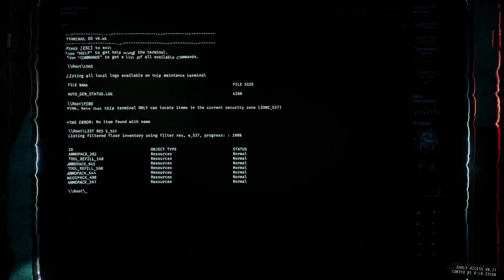GTFO R5E1 High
00:00:00 Drop
00:05:33 Zone 529 (Security Scan)
00:07:58 Zone 531 (Security Scan)
00:14:35 Zone 532 (Class III M Surge Alarm)
00:30:40 Zone 533 (Class Error Alarm / Deactivate Alarm On Terminal)
00:32:43 Zone 534 (Class III Alarm)
00:40:30 Zone 530 (Class III Alarm)
00:55:07 Zone 535 (Security Scan)
00:58:03 Zone 536 (Security Scan)
01:00:46 Zone 537 (Security Split Scan)
01:17:46 Zone 538 (Class Error Alarm / Deactivate Alarm On Terminal)
01:20:08 Zone 539 (Security Scan)
01:21:34 Zone 540 (Class IV M Alarm)
01:34:16 Zone 541 (Class V M Alarm)
02:08:29 Zone 542 (Blood Door / Error Alarm / Deactivate Alarm On Terminal)
02:13:19 Zone 543 (Class V M Alarm)
02:16:12 Zone 544 (Class IV S Surge Alarm)
02:22:18 Zone 545 (Security Scan)
02:25:06 Initiate Influx Protocol (Security Scan)
02:25:18 Extraction